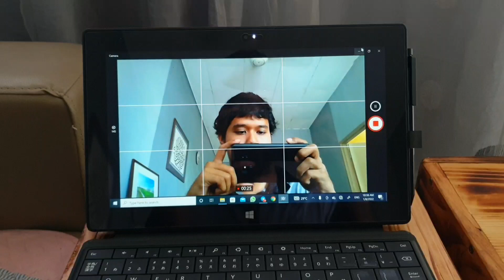Kamera dirakam oleh kamera...